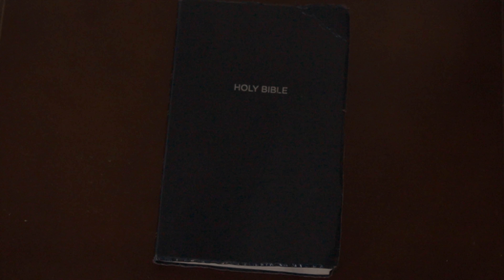DON'T LET THE FUTURE BLIND YOUR PRESENT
we live as if we can never die and died as if we never lived.
live in the moment...live for the moment
"So don't worry about tomorrow because tomorrow brings its own worries. Today's troubles are enough for today."
Matthew 6:34